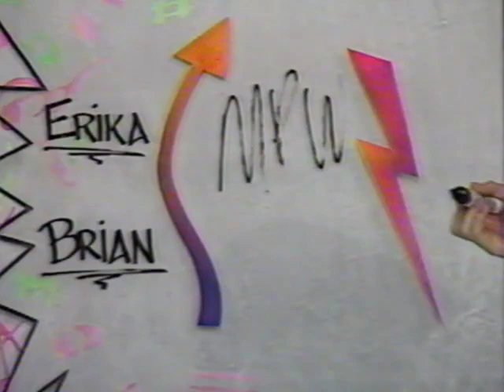Tiffany Outta Here 56